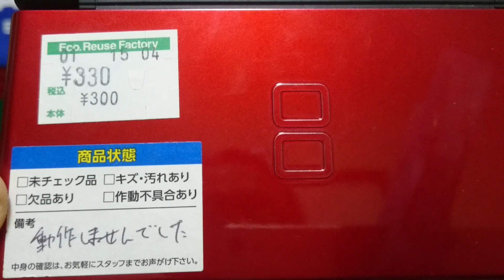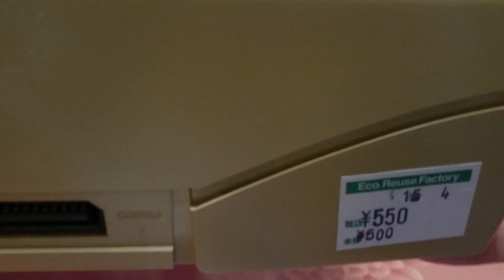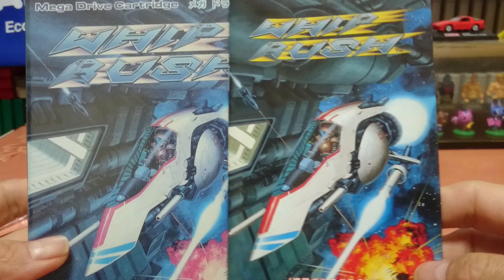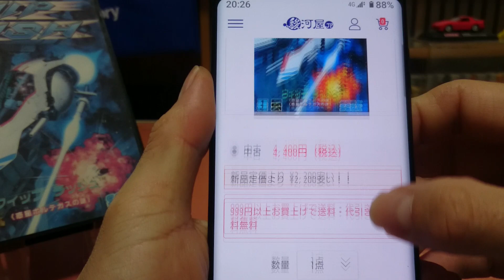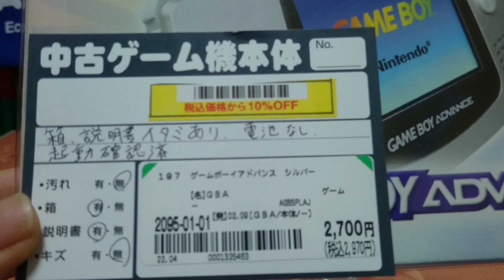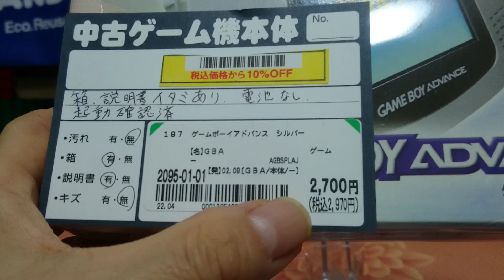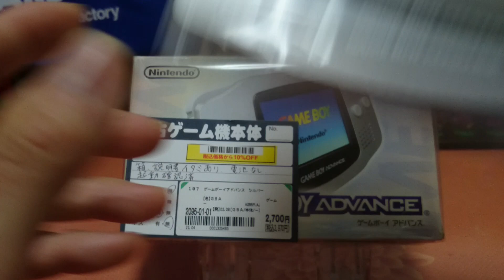【おやじのGWお宝購入記(10)】最後の購入品紹介は爆アドゲームハード３本立て❗おまけの完品メガドラシューティングゲームもあるよ😃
いや〜買うに買ったり大往生💥